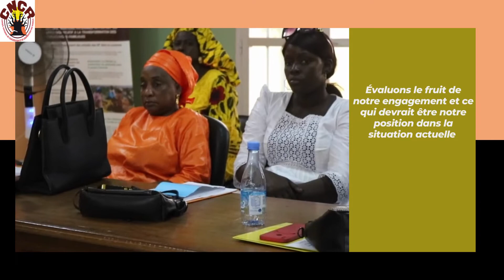Mamadou Cissokho membre fondateur du Cncr appelle les organisations paysannes à évaluer leur action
Pionnier du mouvement paysan africain M. Cissokho estime que les acquis des organisations paysannes sur une trentaine d'années sont presque insignifiants. Il appelle ainsi, les acteurs à une analyse profonde de leurs actions.
Propos tenus lors de la journée de la femme rurale organisée par le Cncr à Thiès le 20 octobre dernier.